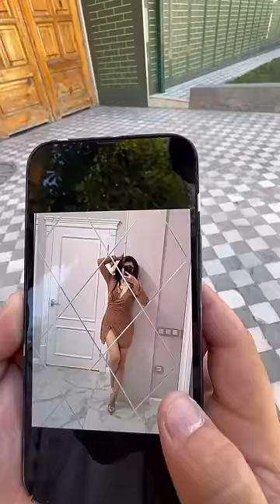Mittivine | Bollar qanisila 😂